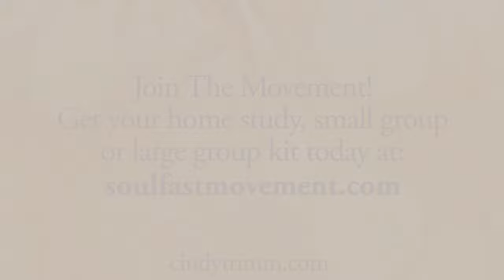Discovering Body, Soul, Spirit — with Dr. Cindy Trimm from "The Prosperous Soul" Curriculum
Dr. Cindy Trimm speaks on body, soul, and spirit, from her new book "The Prosperous Soul."